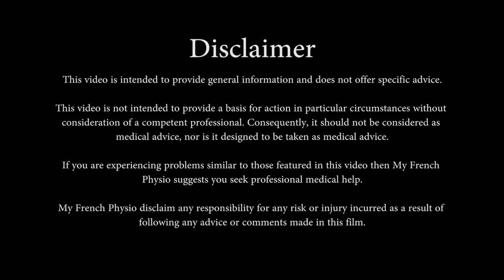How to exercise during pregnancy? Pelvis mobility, exercise 4# hips rotation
Fourth exercise of our playlist about Pelvis mobility.
A good pelvis mobility is essential to have a good pregnancy and an easier delivery but also for everybody to prevent SPD, pelvic girdle pain, back pain and sacro iliac pain.
by Elodie Poissenot & Virgil Bru